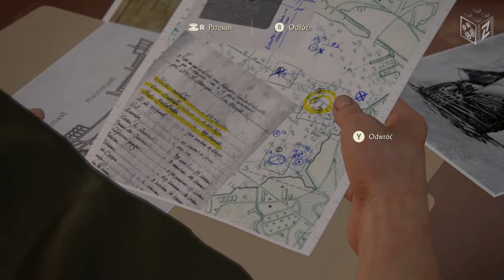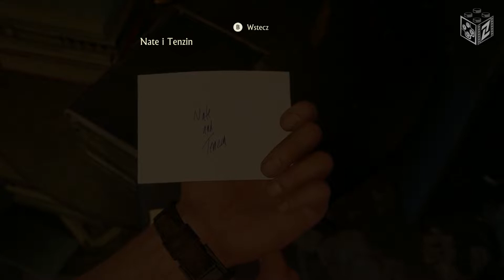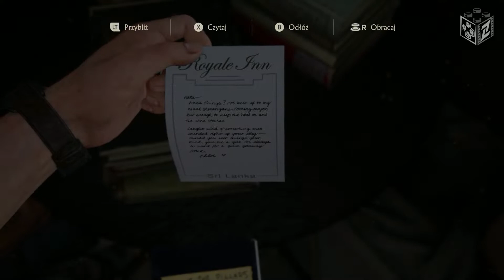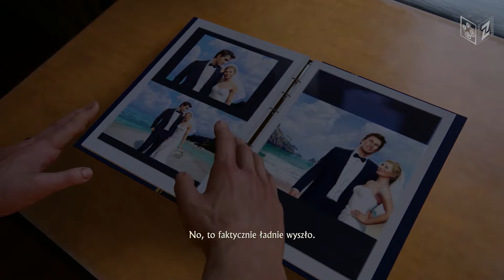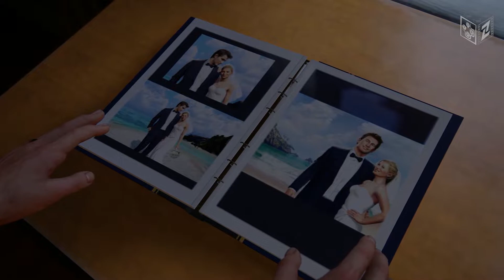Uncharted Kres Złodzieja | Zwyczajne Życie odc.2 | LZ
UNCHARTED: Kolekcja Dziedzictwo Złodziei zawiera dwie zremasterowane wersje awanturniczych przygód w trybie dla jednego gracza z tytułów UNCHARTED 4: Kres Złodzieja i UNCHARTED: Zaginione Dziedzictwo.

Po kilku latach od ostatniej przygody Nathan Drake, były poszukiwacz skarbów, musi wrócić do świata złodziei. Los wzywa odkrywcę, gdy Sam, jego uznawany wcześniej za zmarłego brat, powraca i prosi Drake’a o pomoc w ratowaniu własnego życia, oferując przygodę, której ten nie może się oprzeć. Największa z dotychczasowych przygód Drake’a wystawi na próbę jego tężyznę i determinację oraz sprawdzi, co jest gotów poświęcić, by uratować najdroższe osoby.

Sam i Drake, tropiąc zaginiony skarb kapitana Henry’ego Avery’ego, wyruszają na poszukiwanie Libertalii, pirackiej utopii ukrytej w głębi lasów Madagaskaru. Poszukując fortuny Avery’ego, bracia odbędą podróż dookoła świata, która poprowadzi ich przez pokryte dżunglą wyspy, odległe miasta i ośnieżone szczyty.